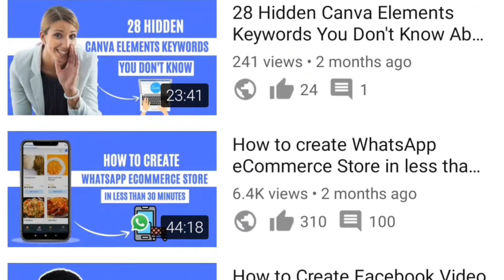Welcome To Adeleke Samuel Channel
Welcome to Adeleke Samuel YouTube channel.

On this channel, I break down complex tech concepts in a way you'll easily understand, I share tested and proven Facebook Ads strategies/tips/hacks/tutorials that will help you save Time and money.

I create How-to tutorials on:
➡️ Facebook Ads
➡️ WordPress
➡️ Canva
➡️ eCommerce
➡️ Whiteboard Animation

I also review Awesome software that will help you:
✅ Save Time
✅ Save & Make Money
✅ Increase Productivity

I am here to help you and guide you.

🔮 Join my Telegram channel to get Real Time Updates and also access my PREMIUM Resources for FREE 👉🏾

▶ FREE TRAINING: 5+ HOURS CANVA MASTERCLASS:
Learn How to use Canva to Design Graphics Like A Pro

▼ ▽ Facebook Ads Tips, Tools, Hacks, Strategies to increase conversion and reduce Ads cost

▼ ▽ Canva Tutorials, Tips, Hacks and Advance Techniques To Help You Design Better and Faster